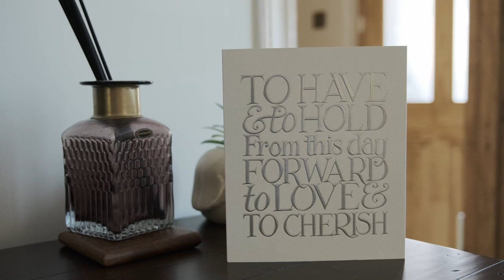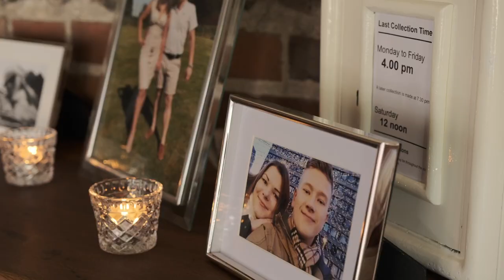Karina & George - Wedding Filmed at Upwaltham Barns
Here's the stunning wedding of Karina & George filmed at the beautiful Upwaltham Barns in early July.

Links To My Current Camera Gear...

Main Cameras.
Fujifilm X-H2s Camera
Fujifilm X-H2 Camera
Fujifilm X-T4 Camera

Main Lenses.
Fujifilm XF16-55mm F2.8 R LM WR
Fujinon XF16-80mm F4 R OIS WR
Fujifilm XF35mm F2 R WR
Fujifilm XF56mm f1.2 R WR
Fujifilm XF18-55mm F2.8-4.0
Fujifilm XF16 mm F1.4 R
Variable ND2-ND400
Tide Optics 62mm Variable ND

Drone.
DJI Mini 3 Pro
DJI Mavic Mini

Extra Batteries.
Artman NP-W235

Tripods & Monopods.
GEEKOTO 79" Light Aluminium Tripod
Cayer BV30L 72 inch Tripod
Cayer CF34 Monopod

Audio.
Sony ICD-TX660
Sony ICD-PX470
Sony ICD-UX570

Computing.
Macbook Pro
Apple Magic Trackpad 2
4K UHD Monitor
Datacolor SpyderX Elite
Hard Drives
Laptop Sleeve